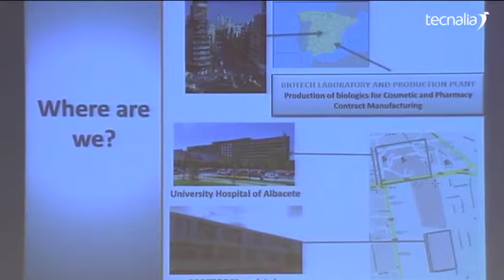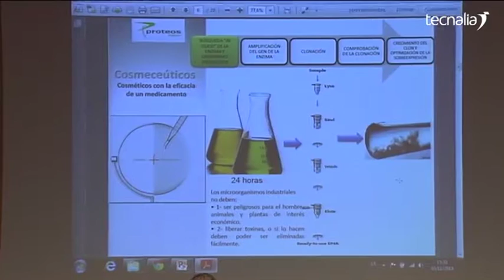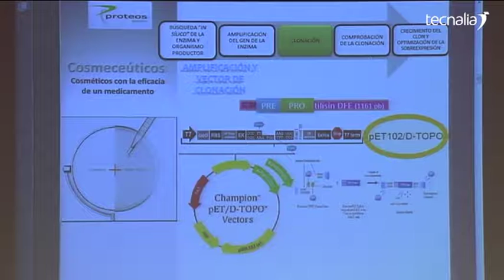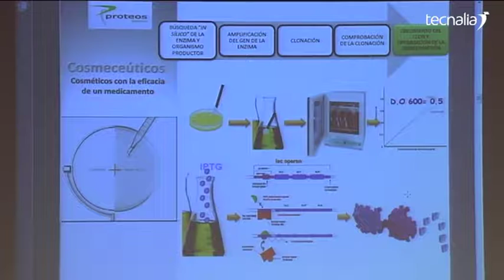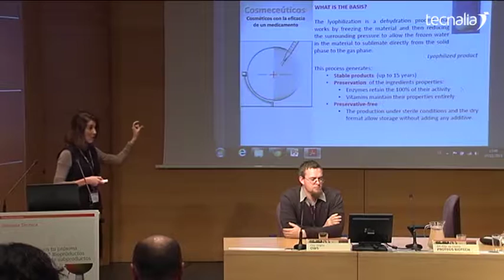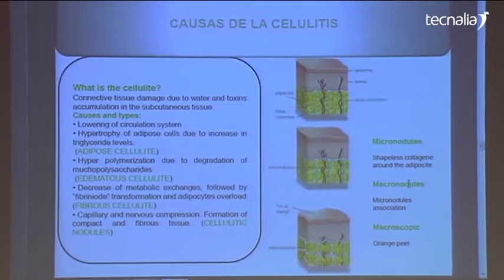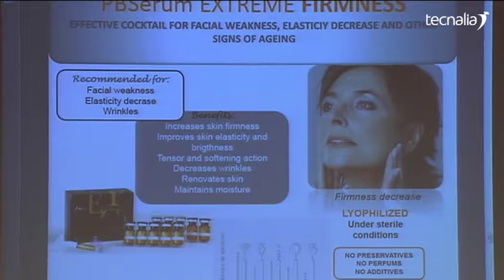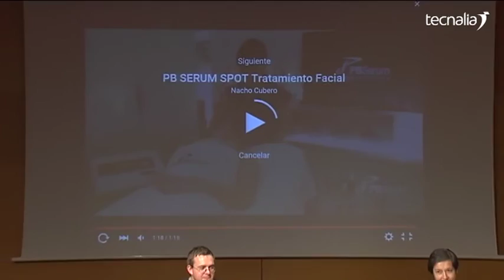TRANSBIO. Encimas para detergentes y cosméticos.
Mª Pilar de Castro. PROTEOS BIOTECH, España.